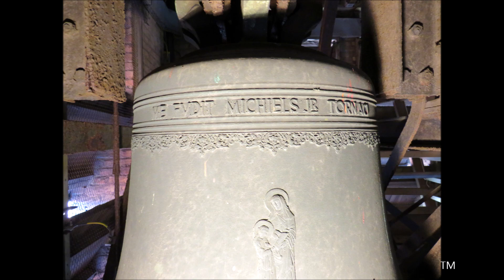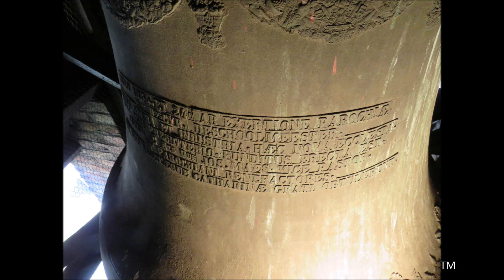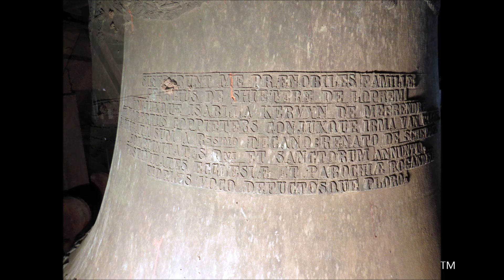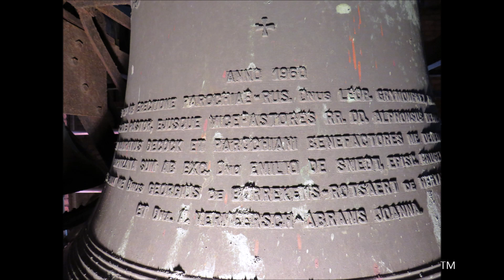Brugge-Assebroek, Sint-Katarinakerk, klokken.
Assebroek (België, West-Vlaanderen)

Een voorstelling van de drie luidklokken van de Sint-Katarinakerk te Assebroek, een deelgemeente van Brugge, net ten zuidoosten van de historische binnenstad.
Tonen: e1, g1, a1 / mi3, sol3, la3

00:00 Foto's kerk + rouwkleppen (hier opmerkelijk in de volgorde 3-2-1... i.p.v. 3-1-2-1...)
01:52 Foto's klok 3 / 02:30 luiden klok 3
04:10 Foto's klok 2 / 05:45 luiden klok 2
08:16 Foto's klok 1 / 09:02 luiden klok 1
11:40 Uurslag gevolgd door het luiden van de drie klokken (volgelui)

1) Maria, e1
Gewicht: 1.050 kg
Ø 1,200 meter

2) Katarina, g1
Gewicht: 893 kg
Ø 1,100 meter
Gegoten in 1934 door Georges Slegers-Causard te Tellin.

3) Anna, a1
Gewicht: 560 kg
Ø 0,950 meter

De eerste Sint-Katarinaparochie werd in 1270 opgericht als afsplisting van Onze-Lieve-Vrouw. De parochie lag deels binnen en deels buiten de stadsomwallingen. Aangezien de kerk extra muros lag, werd ze meerdere malen beschadigd bij conflicten, onder andere in 1382. In 1578 werd de kerk gesloopt om defensieve redenen tijdens de godsdienstoorlogen. De parochie, nu zonder kerk, bleef bestaan tot 1809. Door de groei van de buitenwijken in de 2de helft van de 19de en het begin van de 20ste eeuw, kwam er nood aan een nieuwe parochie. In 1910 werd de nieuwe Sint-Katarinaparochie opgericht. In 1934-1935 werd de huidige Sint-Katarinakerk gebouwd naar ontwerp van architect Van Coillie uit Roeselare.

In 1934 goot Slégers uit Tellin een eerste klok voor de Sint-Katarinakerk in zwaar profiel. Dit is de huidige middenklok. De grootste en kleinste klok werden in 1960 toegevoegd ter gelegendheid van het 50-jarig bestaan van de parochie.

Met dank aan de voorzitter van de kerkfabriek, Dhr. Masschaele, voor de toestemming om de klokken op te nemen en aan Mevr. Vinck voor het onthaal. Ook dank aan Lander Vierendeel voor de hulp.